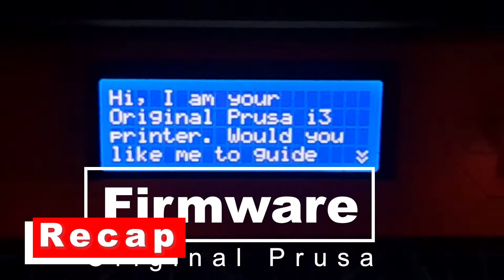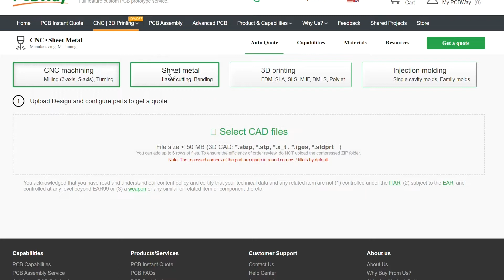Building a Prusa i3 mk2.5 using Arduino | Episode 2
Hey guys, in this video i am assembling the x axis carriage for our cheap prusa i3 mk2.5